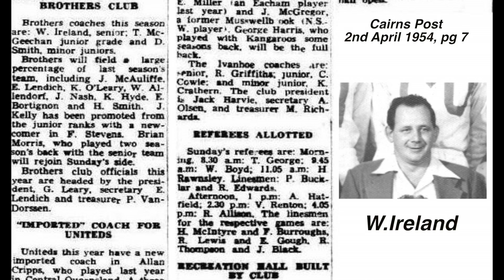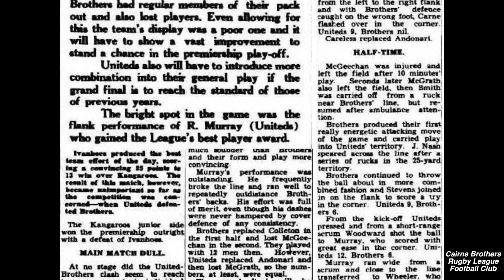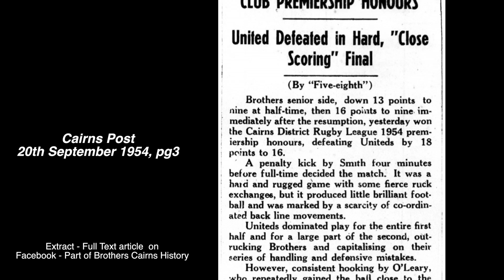1954 Cairns Brothers Rugby League Football Club ~ History remembered by Froggy Dillon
Cairns Brothers Rugby League Football Club was formed in 1926. Three years earlier in 1923 Gordon (Froggy) Dillon was born in Cairns and later played for Brothers. Upon retiring from playing Gordon went on to referee for 16 years. In 2015 Gordan chats about some of his time with the Fisheaters.
Still riding his scooter to get around town and to bowls at 92 years old there's plenty of life in this Brothers Old Boy.